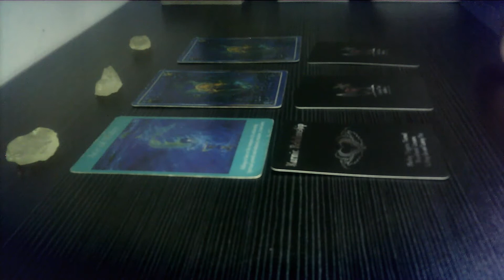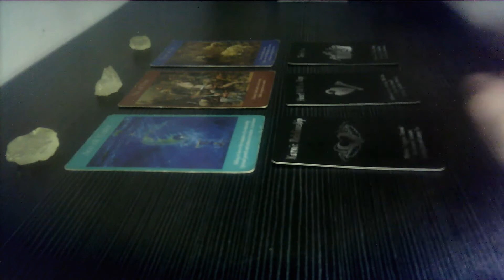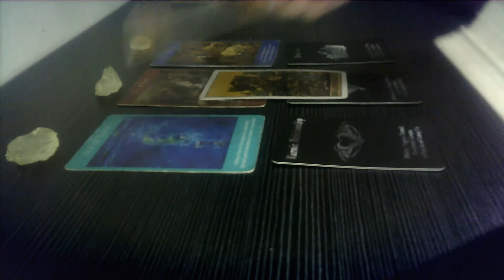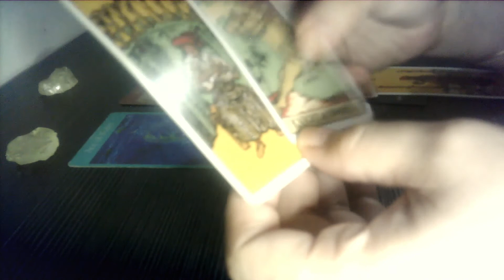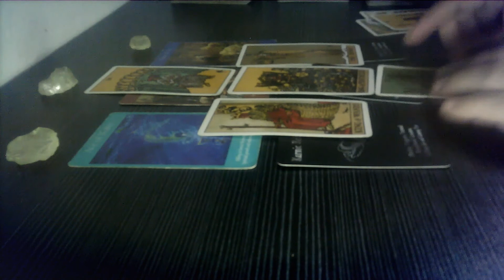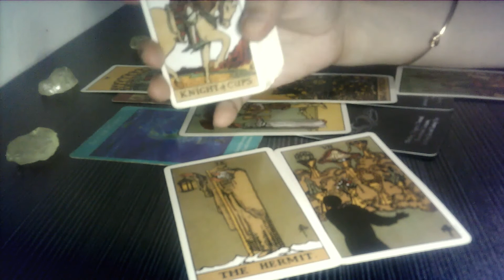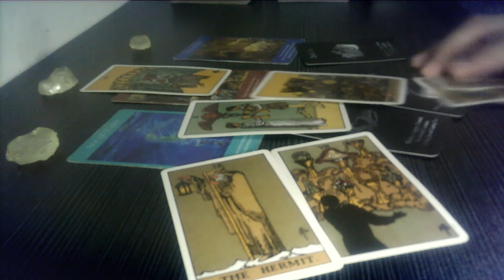SCORPIO LOVE TAROT ~ *They have the key to your heart, crazy for you.*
🎗️Tips in using this channel:

1. General reading is a collective reading. Thus, it may or may not resonate with each person. Only take what resonates with you and leave the rest for someone else.
2. This is a timeless reading. The story may have already happened, is happening, or will happen.
3. Energies can be vice versa or interchangeable. If you feel like it's your energy, feel free to claim it.
4. This is a general reading. It could hit your Sun, Moon, Rising, and Venus Signs.